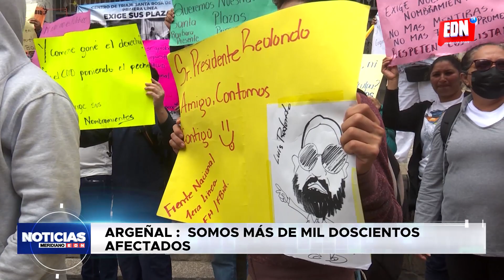"Somos más de mil doscientos afectados": Argeñal | EDNTV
Personal de primera línea realiza toma en la Secretaría de Salud, exigiendo se cumpla con sus demandas ya que han pasado quince meses y las autoridades no les dan una respuesta. A continuación más detalles…